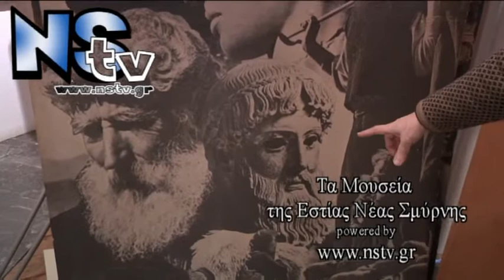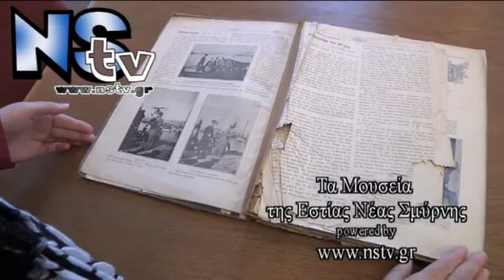τα μουσεια της Εστιας Νεας Σμυρνης.